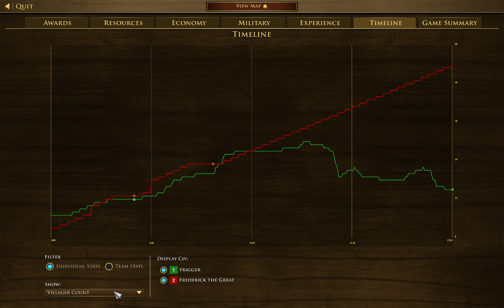AoE III - Its difficult to defend AI rush with Portugal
I tried to play with Ports civ against hardest German AI, somehow found it difficult to defend the early pressure.